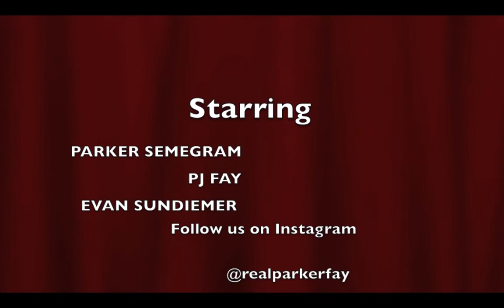How to use a Hooker